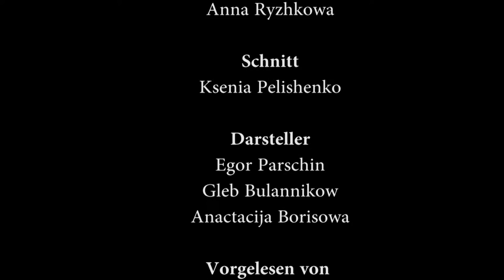Seuren Günter "das Experiment": Experiment (Kurzfilm) _Deutsch C1, C2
Günter Seuren: Das Experiment

 „Ich geh rückwärts, weil ich nicht länger vorwärts gehen will“, sagte der Mann.
Er war übermittelgroß, bleich vor Anstrengung, sich auf das Rückwärtsgehen zu
konzentrieren, und hatte eine vom Wind gerötete Nase. Es blies ein heftiger
Westwind, und die Böen, die die übrigen Fußgänger, mit denen der Mann in
dieselbe Richtung ging, nur als Brise im Rücken empfanden, trafen ihn mitten
ins Gesicht. Er bewegte sich langsamer als die anderen, aber stetig wie ein Krebs
im Rückwärtsgang.
„Eines Tages“, sagte der Mann, „war ich ganz allein.